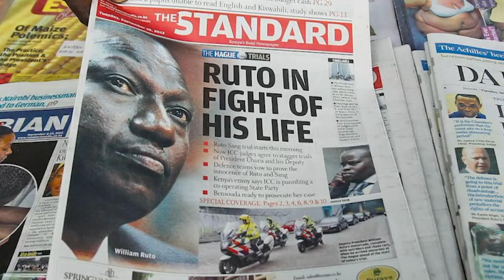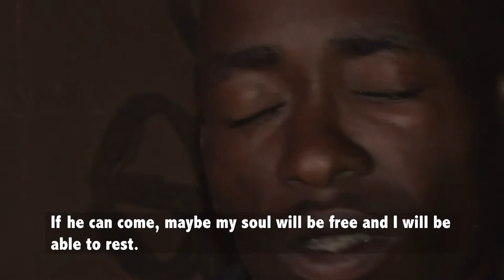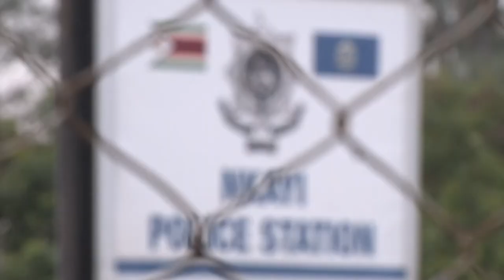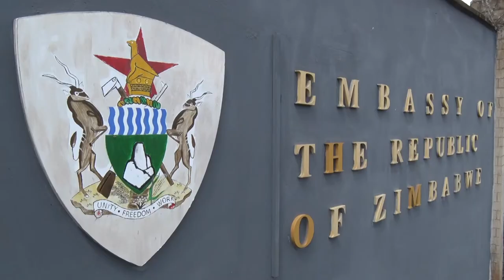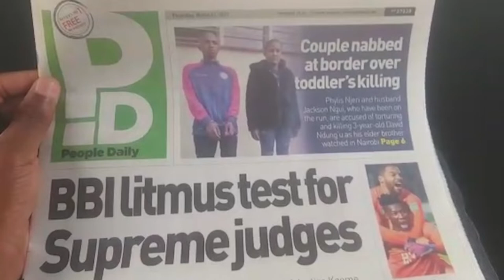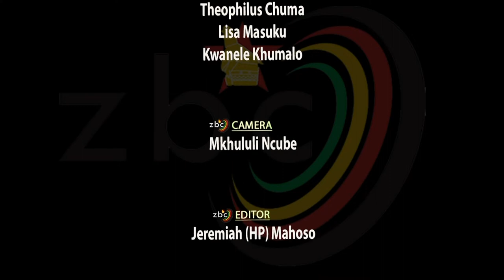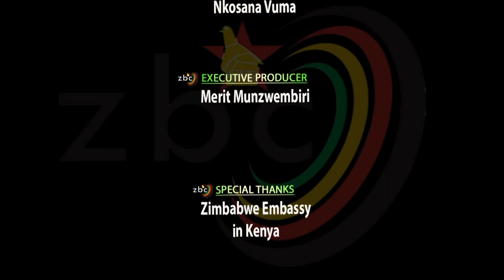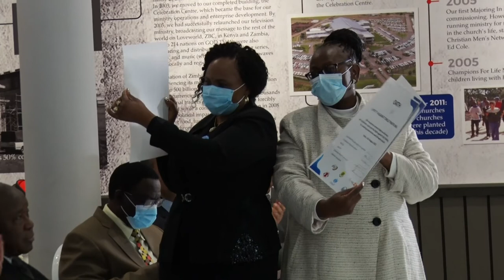ZBC's Corporate Social Responsibility program, SAFE KIDS CAMPAIGN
The Zimbabwe Broadcasting Corporation recently launched a Safe Child Campaign that is aimed at reducing or totally eradicating child trafficking cases. At the event, ZBC also premiered a documentary on child trafficking called Finding The Boy Awakhiwe Ncube